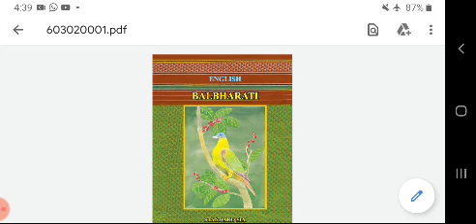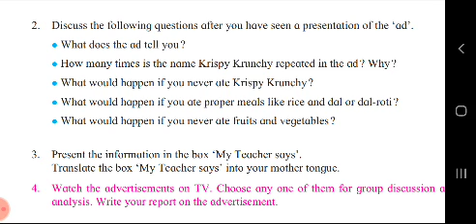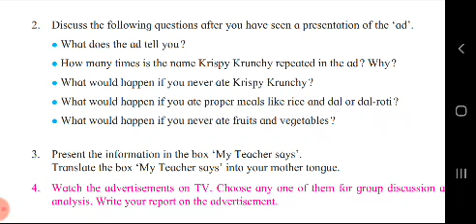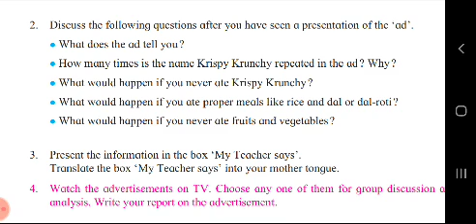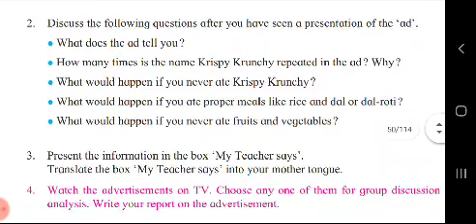Std- Vl/ Sub- English/ Ch.2.6 Ad 'wise 'Customers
Ch.2.6 Ad 'wise ' Customers
Part- 2/ Solved Qns-Ans